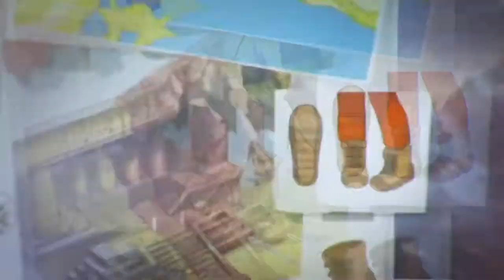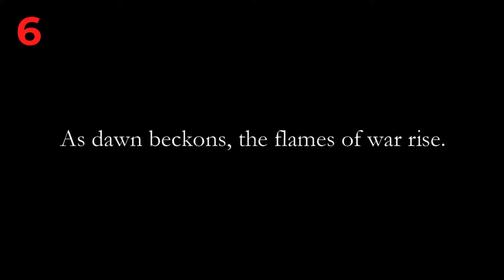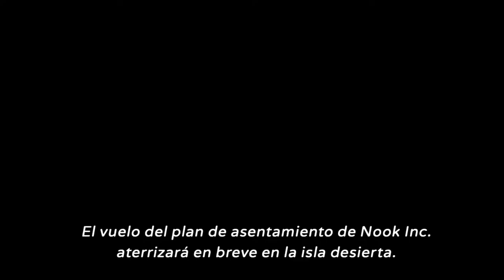Los 10 Mejores Juegos de Nintendo Switch, Año 4, 2021 | XenoTops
En este capítulo de XenoTops, traemos la segunda entrega de los 10 mejores juegos de Switch, ahora que ya ha pasado un año de lanzamientos, las cosas se tornan diferente y muchos juegos suben y bajan de lugar, mientras que otros nuevos llegan a buscar el lugar uno en el corazón de Javi, ¿Quién es el número uno? Averígüenlo amigos!

0:00 Intro
0:22 Bienvenidos a Xenomenoide
4:19 No.10
5:23 No. 9
6:25 No.8
7:26 No.7
8:23 No.6
9:37 No.5
10:44 No.4
11:45 No.3
12:50 No.2
14:04 No.1
16:03 Nos Vemos Amigos

Seal: vinsel_castro
David: dc.alley
Mario: mariiokennedy
Javi: javierdernt

Xenomenoide

Xenomenoide